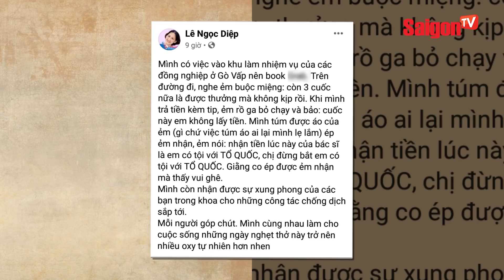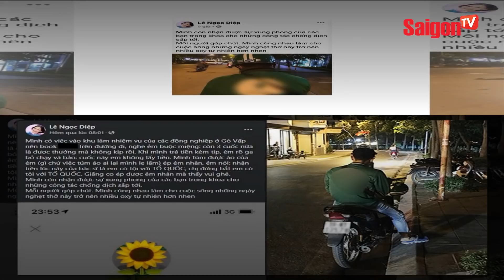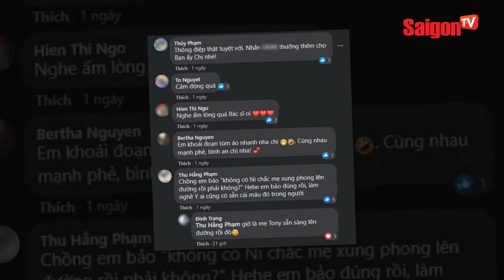CẢM ĐỘNG anh xe ôm 'BỎ CHẠY' không lấy tiền của 'bác sĩ chống dịch'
Chạy xong cuốc xe, tài xế xe ôm liền phóng đi: "Lấy tiền của bác sỹ lúc này là em có tội với Tổ quốc"

saigontvofficial Xem thêm thông tin và theo dõi chúng tôi tại